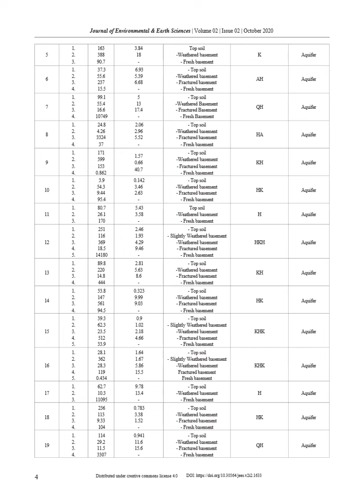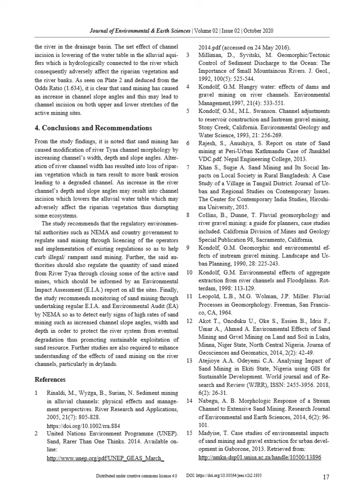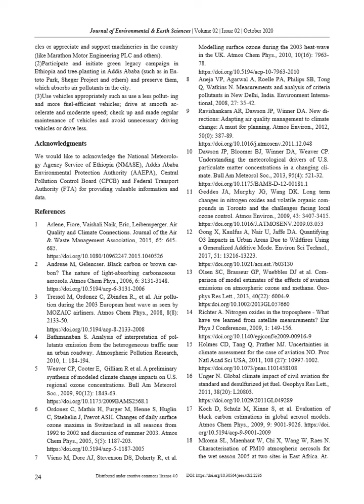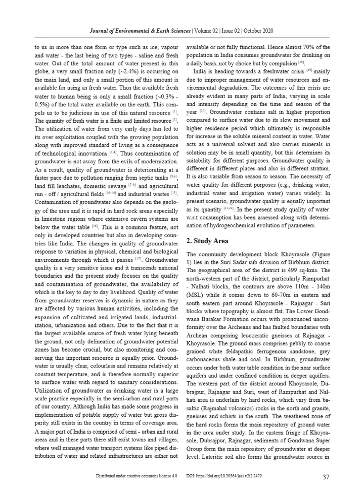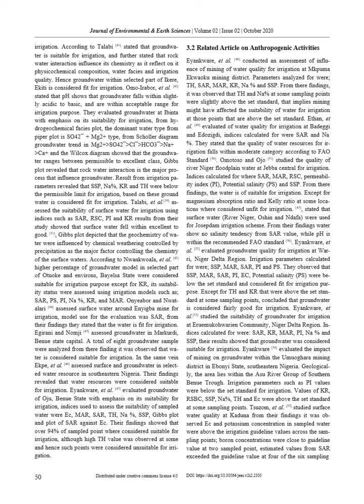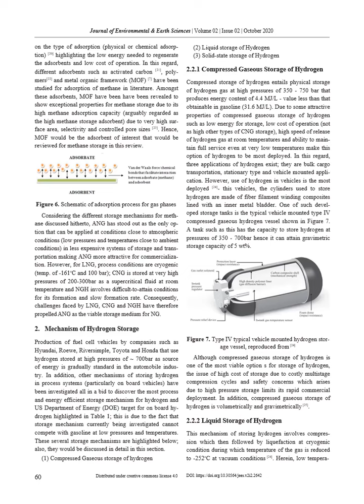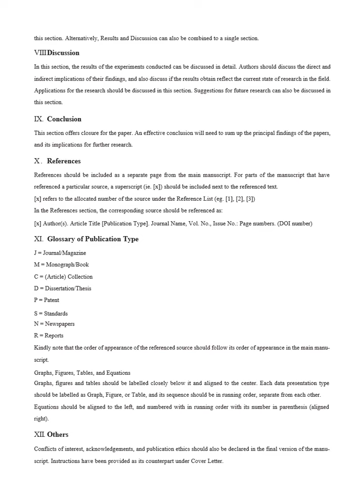Journal of Environmental & Earth Sciences | Vol.2, Iss.2 November 2020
𝑻𝑰𝑻𝑳𝑬 & 𝑳𝒊𝒏𝒌𝒔
● Achieving Sustainable Use and Management of Water Resources for Irrigation in Nigeria

● Assessment of the Protective Capacity of Vadoze Zone over Aquifer Systems Using Secondary Geoelectrical Parameters: A Case Study Of Kaltungo Area North East, Nigeria

● Influence of Temperature and Relative Humidity on Air Pollution in Addis Ababa, Ethiopia

● Methane and Hydrogen Storage in Metal Organic Frameworks: A Mini Review

● Morphologic Response of a River Channel to Sand Mining in River Tyaa, Kitui County, Kenya

● Sustainability Assessment of the Groundwater Quality in the Khoyrasole Block, Birbhum District, West Bengal to Achieve Rural Water Security

𝑱𝒐𝒖𝒓𝒏𝒂𝒍 𝒐𝒇 𝑬𝒏𝒗𝒊𝒓𝒐𝒏𝒎𝒆𝒏𝒕𝒂𝒍 & 𝑬𝒂𝒓𝒕𝒉 𝑺𝒄𝒊𝒆𝒏𝒄𝒆𝒔 is a peer-reviewed, open-access academic journal specializing in the research of environmental geoscience. The journal is dedicated to promoting the latest discoveries in the field of environmental & earth sciences.

The scope of the 𝑱𝒐𝒖𝒓𝒏𝒂𝒍 𝒐𝒇 𝑬𝒏𝒗𝒊𝒓𝒐𝒏𝒎𝒆𝒏𝒕𝒂𝒍 & 𝑬𝒂𝒓𝒕𝒉 𝑺𝒄𝒊𝒆𝒏𝒄𝒆𝒔  includes, but is not limited to:

· Geological and hydrogeological resources
· Geomorphology
· Edaphology
· Geochemical, geological, geophysical principles
· Environmental problems

𝑰𝒏𝒅𝒆𝒙𝒊𝒏𝒈 & 𝑨𝒓𝒄𝒉𝒊𝒗𝒊𝒏𝒈
Journal of Environmental & Earth Sciences (JEES) is indexed/ included by :

· Engineering Village-GEOBASE
· Scopus
· Chemical Abstracts Services (CAS)
· Google Scholar
· J-Gate
· MyScienceWork
· National Library Board Singapore
· Crossref
· BASE
· Scilit
· Index Copernicus
· Worldcat

𝑨𝒓𝒄𝒉𝒊𝒗𝒆𝒔
The contents of Journal of Environmental & Earth Sciences are archived and preserved by Portico.

𝑨𝒃𝒐𝒖𝒕 𝑼𝒔
Bilingual Publishing Co., founded in 1984, has been dedicated to cultural work of bilingual academic research, international journal publishing, conferences, and topical cooperation for more than 30 years, enjoying a high reputation in southeast Asian countries, even around the world.